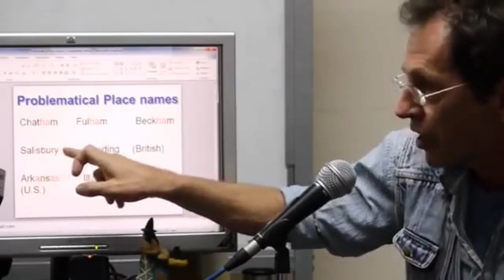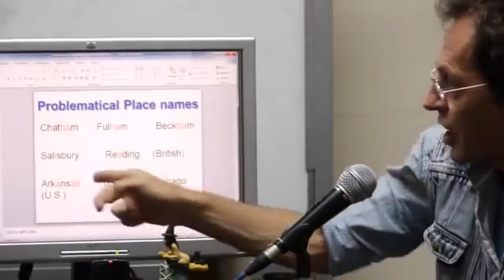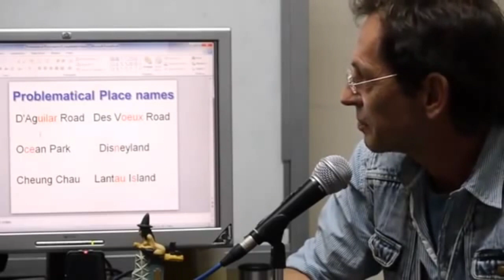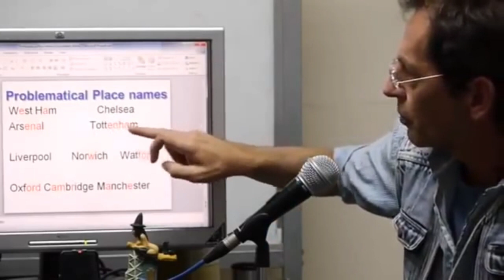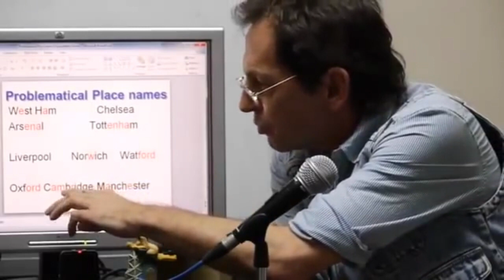復刻版 My University 咖哩英語教室 EP2: Problematical Place Name